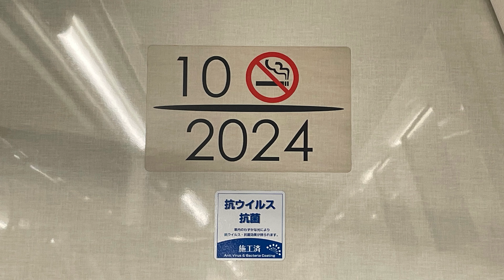高津駅（DT09）および梶が谷駅（DT11）にて各駅停車中央林間行きの東急2020系2124Fを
2022年２月27日撮影。